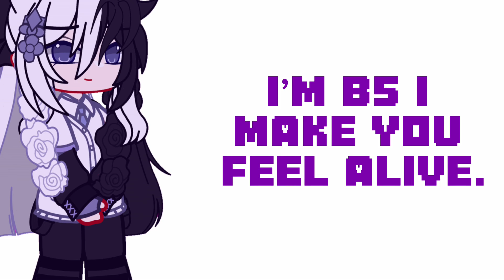||we’re BOYZ 12 || ft: my friends/discord peeps and more :D ||GC trend||